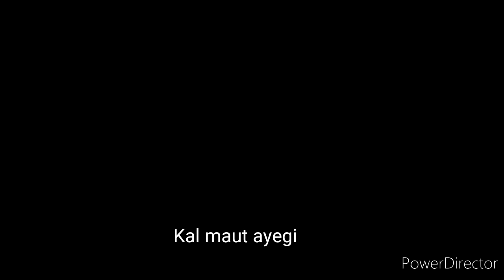COVID Travel From Kolkata To Ranchi by Road. || 5th may' 2020. *DO NOT WATCH THIS*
west bengal passes link: wb.gov.in